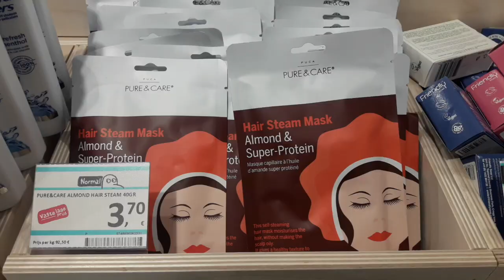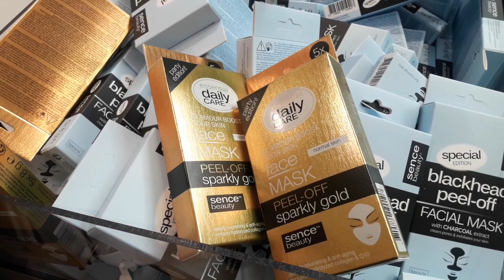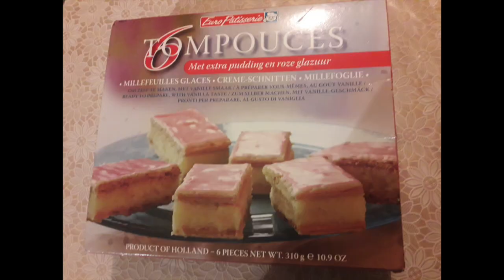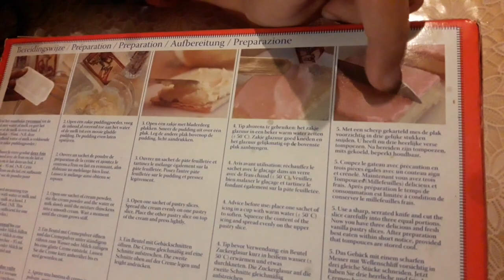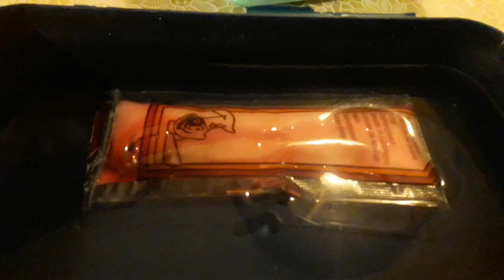Husband K Bagair Din || New Make Up Shop Visit || Chicken Nuggets Recipe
Fried Chicken || Dahi Bhalla || Air fryer cooking || Casting Vote In Netherlands://youtu.be/v7vQKRQYX-U